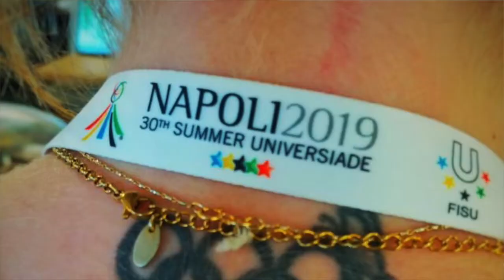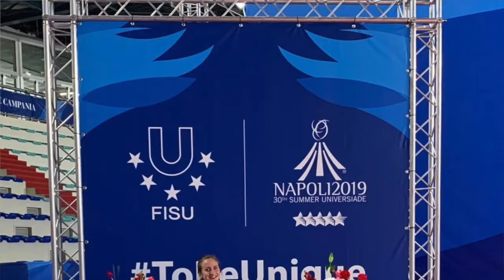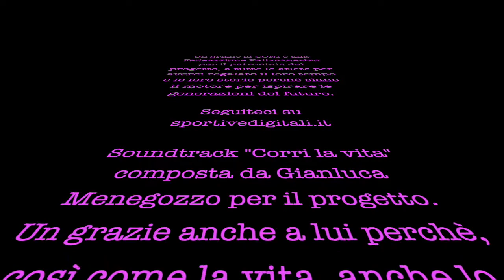Sportive Digitali | Puntata 1 | Marta Pagnini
Raffaella Masciadri e Alessandra Ortenzi introducono il progetto di empowerment, formazione e dual career dello sport femminile SportiveDigitali, patrocinato dal CONI e dalla FIP e presentano la prima atleta: Marta Pagnini, bronzo olimpico ginnastica ritmica a Londra 2012.

Marta resta a far parte del board di SportiveDigitali in qualità di Athletes Digital Manager per curare le relazioni con le atlete che interverranno a sostegno del progetto.